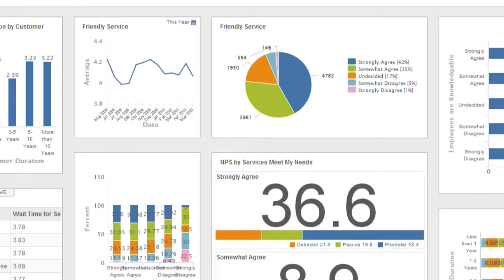Allegiance Prism Trailer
Highlights of just how epic the Allegiance Prism platform is!